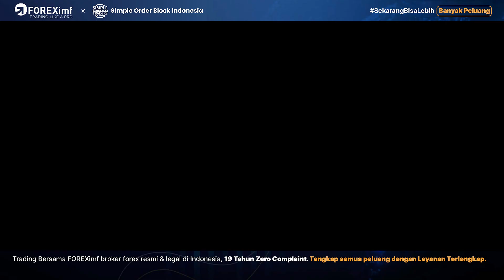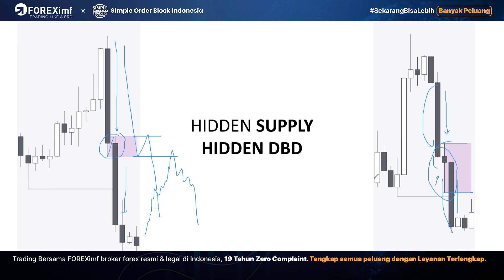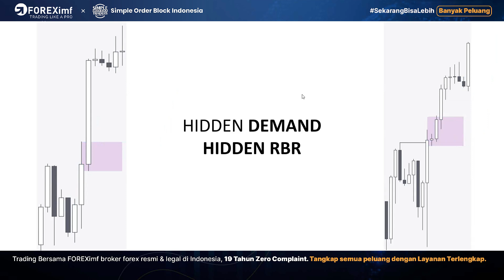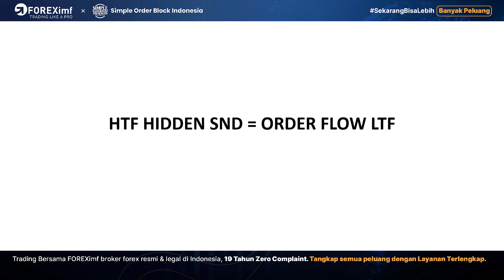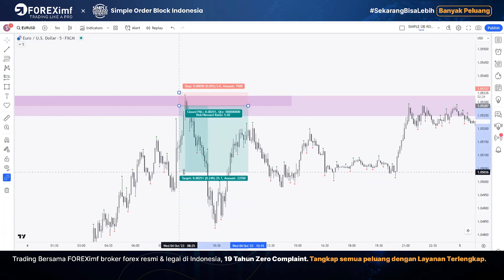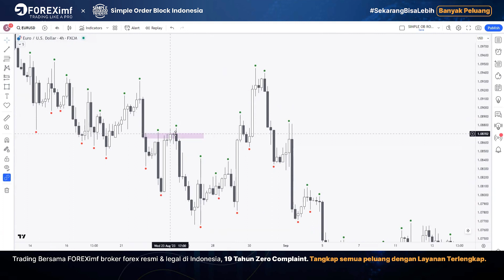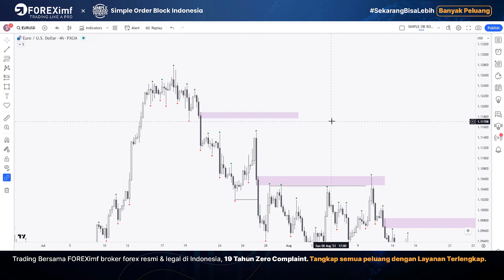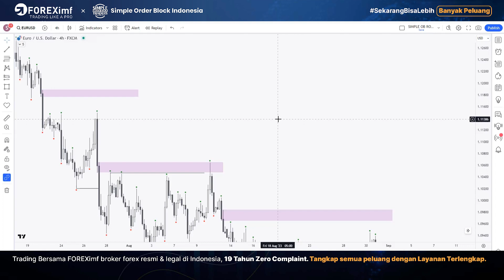HIDDEN SND, AREA TERSEMBUNYI YANG BISA MENJADI POWERFUL ENTRY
Dalam video kali ini, kita belajar salah satu area yang bisa dijadikan POI (Point of Interest), yaitu hidden SND. Apa itu hidden SND dan bagaimana cara identifikasinya? silakan ditonton sampai akhir.

Teman-teman yang sedang mencari broker lokal aman dan terpercaya, silakan kunjungi
Cek layanan apa yang diberikan karena broker ini menempatkan kepuasan nasabah sebagai prioritas.

info Sobat Programme, kelas online dengan 2 bulan pendampingan eksklusif di grup private, silakan hubungi
Grup telegram diskusi publik seputar SMC dan simple ob strategy, silakan join

happy trading, happy profit, and happy life!
desclaimer: konten video di channel ini pertama-tama ditujukan untuk kepentingan edukasi.